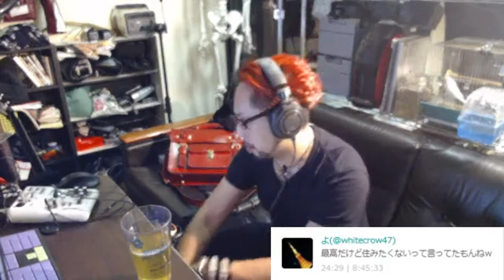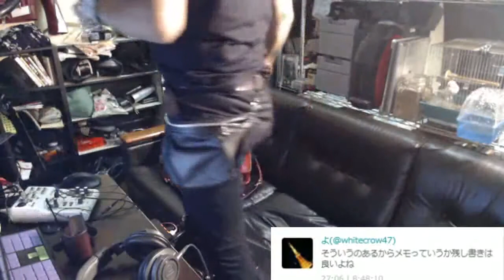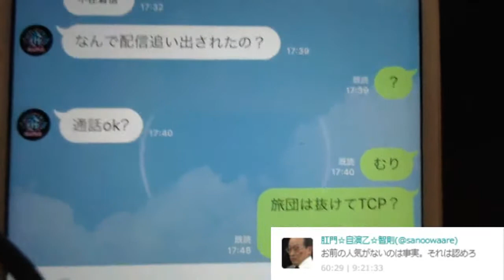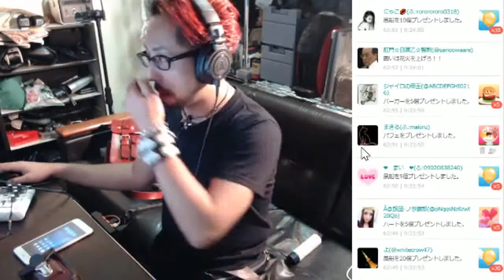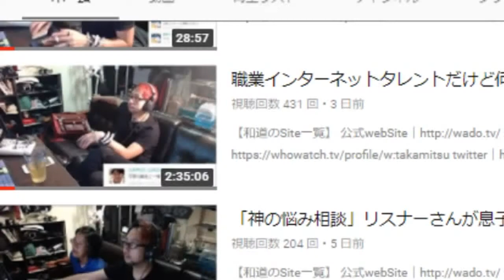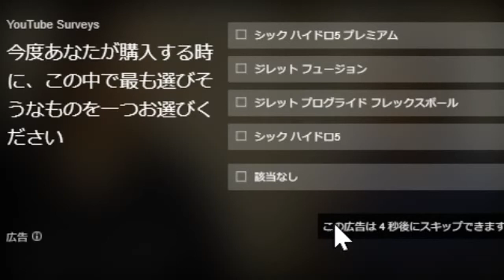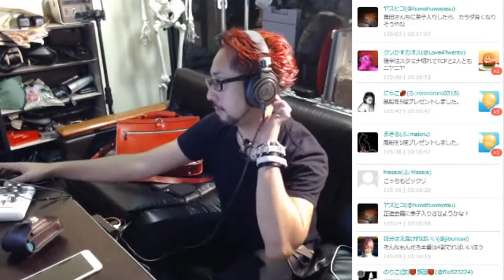朝の帝王・和道